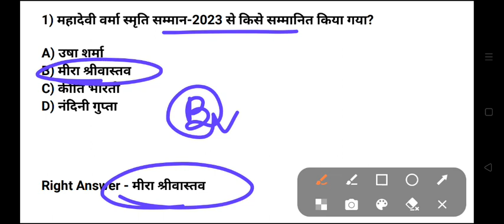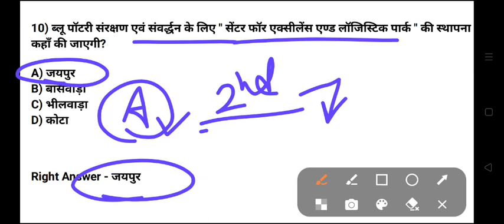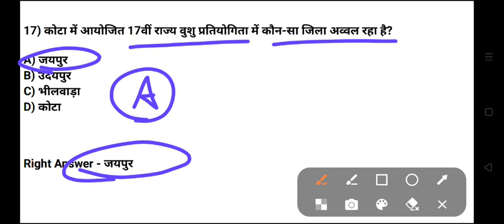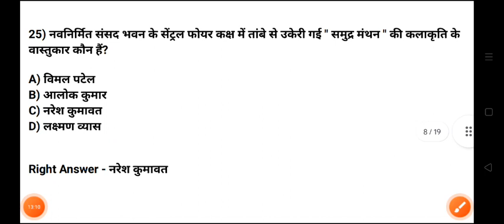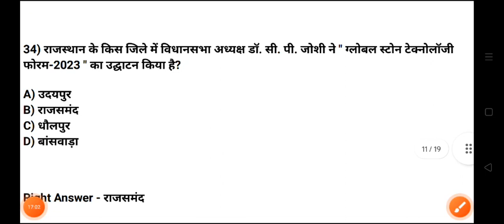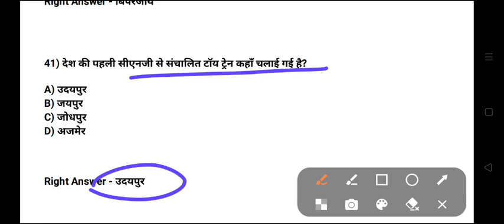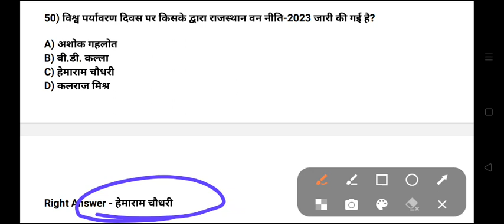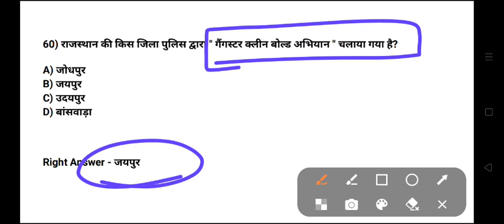RPSC 2nd Grade Rajasthan Current Affairs June 2023 | 2nd Grade मॉडल पेपर | 2nd Grade Admit Card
RPSC 2nd Grade Current Affairs | राजीव गांधी शहरी ओलंपिक 2023 | 2nd Grade Latest News Today
RPSC 2nd Grade Current Affairs | Rajasthan Ki Yojnaye 2022 | 2nd Grade Paper | 2nd Grade Admit Card

2nd grade admit card
rpsc 2nd grade exam admit card 2023
2nd grade ke admit card Kab aayenge
Rajasthan mein vartman mein kaun kya hai October 2022
Rajasthan mein vartman mein kaun kya hai November 2022
Rajasthan 2nd grade exam 2023 Exam Current Affairs
RPSC 2nd Grade Exam Current Affairs